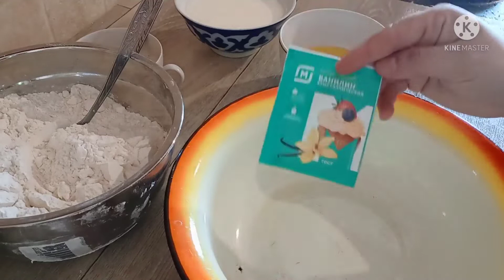VLOG👍 як рузи хариду 🥐пухтан